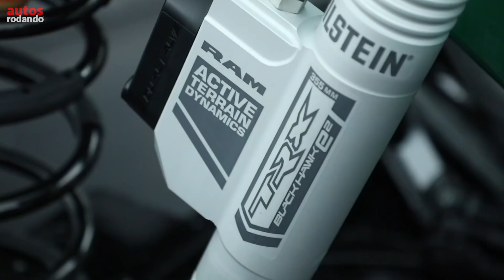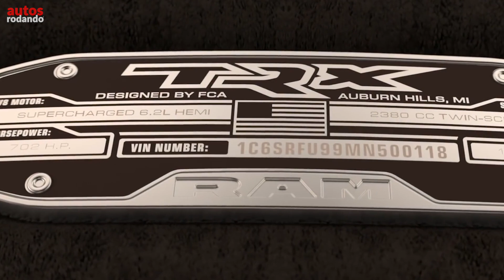RAM 1500 TRX 2021 el Terror del FORD RAPTOR ❗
RAM lo hizo y llegó el momento de la RAM 1500 TRX 2021 la versión más potente y enfocada al alto desempeño que hayan creado.  esta Nueva RAM 1500 TRX 2021 tiene todo para ser el Terror de la Ford Raptor bueno esperando a que sea presentada la Nueva Ford Raptor 2021, esta Pickup RAM 1500 TRX es un Mostró contando con un Motor, Dodge Hellcat bajo el cofre, el gigantesco HEMI V8 supercargado de 6.2 litros que en esta pick-up entregará 702 hp y 881NM de par. Hará el 0-100 km/h en sólo 4.5 segundos, veremos como se comporta esta Pickup RAM 1500 TRX 2021, disfrutemos entonces de esta RAM 1500 TRX Truck.

👇Listado de Todos los Equipos que Utilizo :